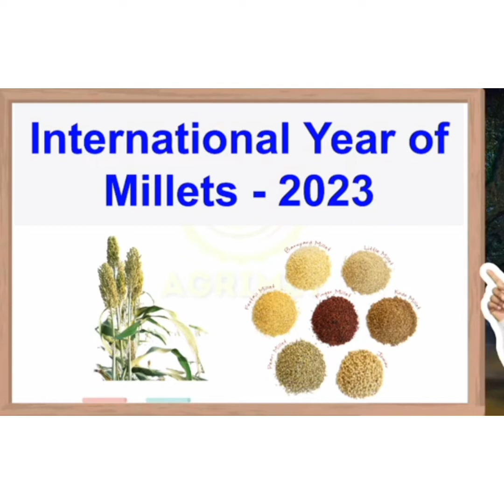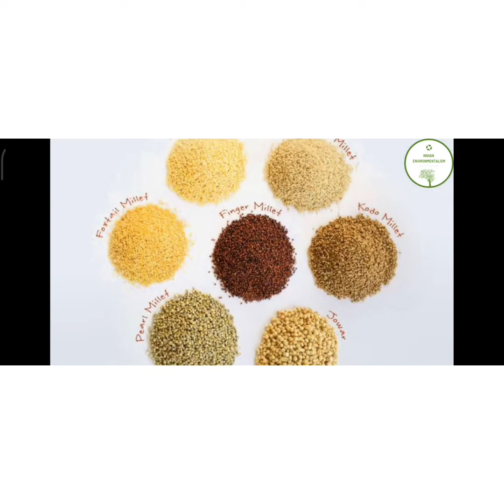INTERNATIONAL YEAR OF MILLETS# {Millets and it's uses}(ਮੋਟੇ ਅਨਾਜ)